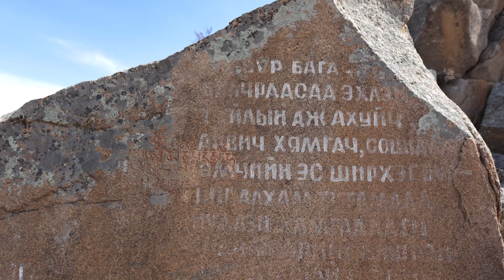Бид Хөвсгөл аймагт 50 хоног ажилав. ‬ Фото цомог үзээрэй ‪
Бид Хөвсгөл аймагт 50 хоног ажилав. ‬
Фото цомог үзээрэй